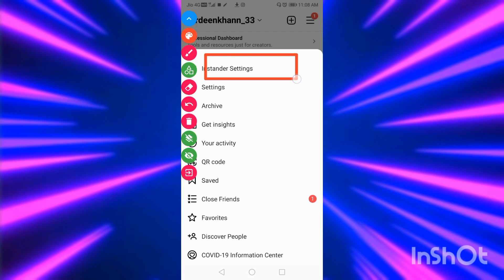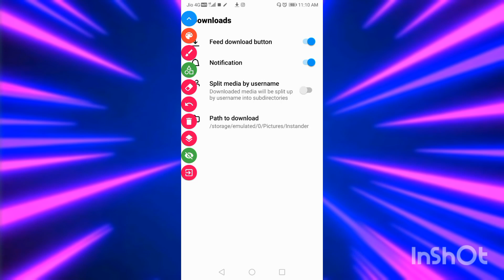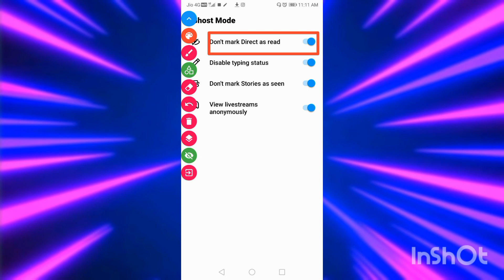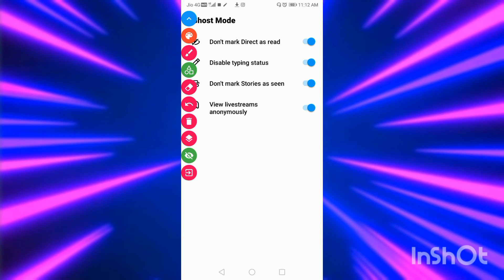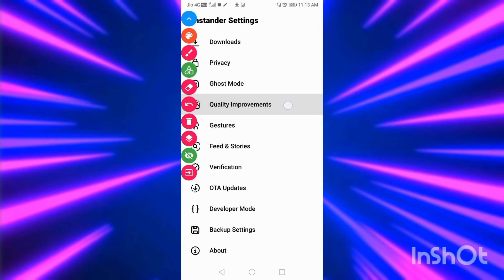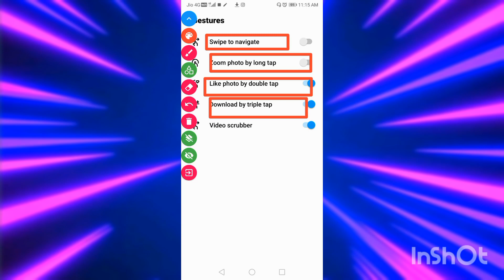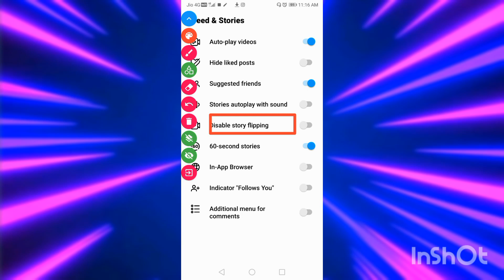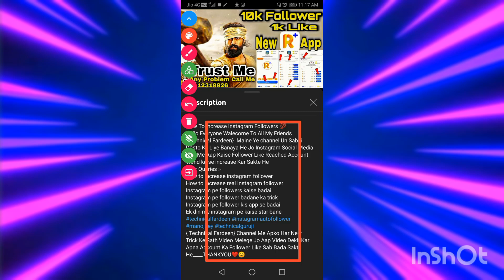How To Instagram New Features 🔥🤩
Hello Everyone Walecome To All My Friends
{Technical Fardeen}  Maine Ye channel Un Sabhi Dosto Ke Liye Banaya He Jo Instagram Social Media App Me Aap Kaise Follower Like Reached Account Trend kaise increase Kar Sakte He
{ Technical Fardeen} Channel Me Apko Har New Trick Ke Sath Video Melege Jo Aap Video Dekh Kar Apna Account Ka Follower Like Sab Bada Sakte He____THANKYOU❤️😊